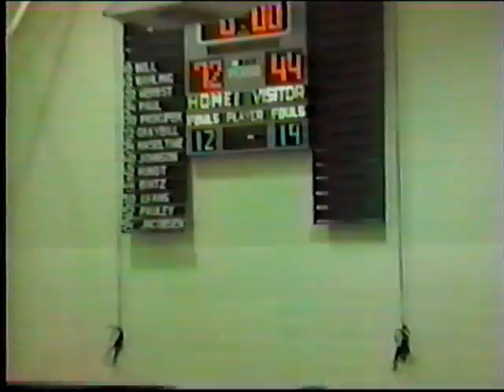Shelby Tennant vs Treynor 1987 - 1988